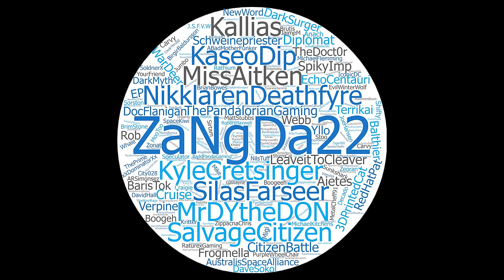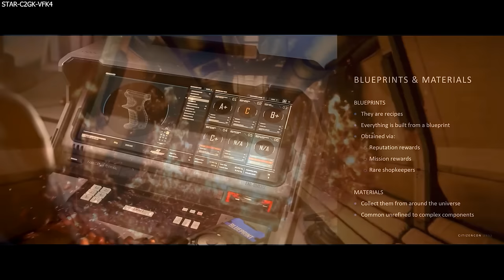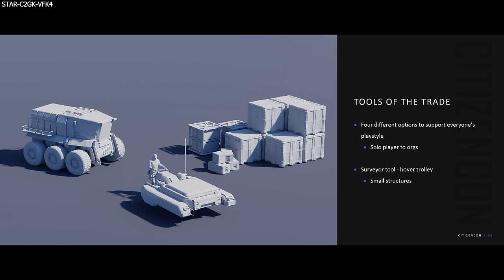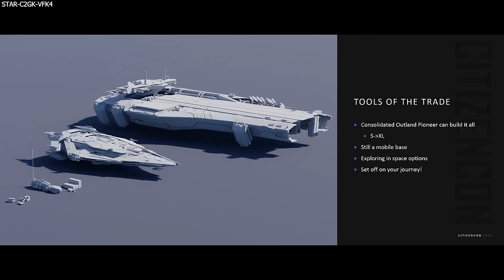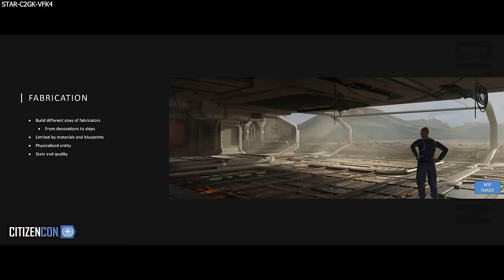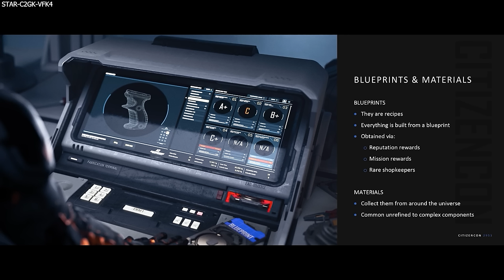Star Citizen REVEALS The FUTURE Of Base Building - Crafting Ships, Building in Space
-CitizenCon 2953 was incredible, and during one of the panels, they revealed that base building will be entering full development in Q1 next year. So today I'd like to break down what we saw and heard during that panel.